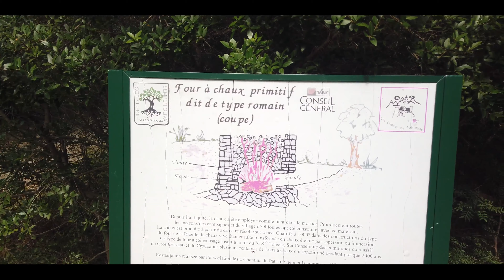Gorges d'Ollioules - Les cuves du Destel - DJI Osmo Pocket - Ultralight backpacking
Randonnée aux Gorges d'Ollioules et aux cuves du Destel.
Mars 2019 - Département du Var (83)
Caméra DJI Osmo Pocket
Ultralight backpacking